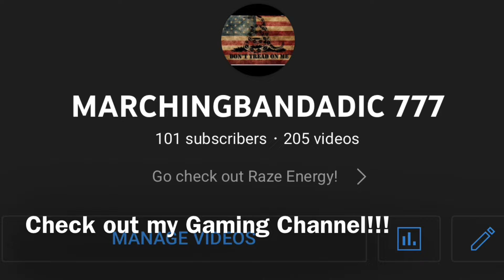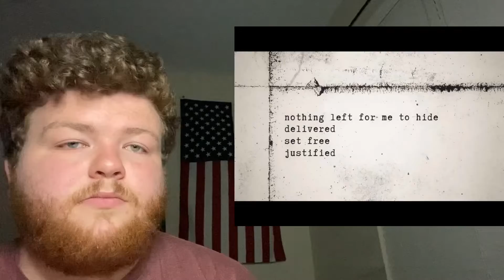Zach Williams “Slave To Nothing” First Time Hearing! @zachwilliamsofficial